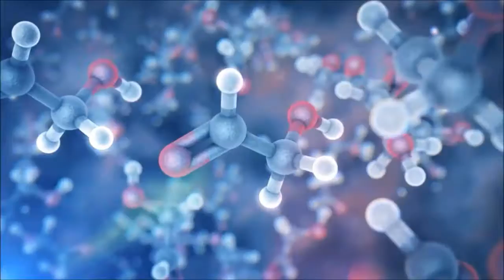Interview to Dr Neruda - A Message for Humanity 2/12 Multi subtitles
"El proceso Integral Soberano se centra en uno mismo —el individuo— en dirigir su propio Ser —la Esencia de la Vida— para expresarse en la Unidad y la Igualdad. Eso es todo. Si tú haces esto, entonces tú te estás liberando de las garras de la programación. Para algunos esto se puede hacer rápidamente, y para otros puede requerir una práctica más diligente".

"Le processus Souverain Intégral est concentré sur vous  —l’individu — dirigeant votre propre Soi  —l’Essence de Vie— à s’exprimer dans l’Unité et l’Égalité. C’est tout. Si vous faites cela, vous vous libérez de l’emprise de la programmation. Pour certains, cela peut être fait rapidement, et pour d’autres, il peut exiger la pratique la plus diligente."

"Il processo Sovrano Integrale è focalizzato su di sé —l’individuo— che indirizza il suo stesso Sé —l’Essenza Vitale— a esprimersi nell’Unità ed Eguaglianza. Tutto qui. Se lo fate, allora state uscendo dalla presa del programma. Qualcuno riesce a farlo velocemente, e altri hanno bisogno di una pratica più costante."

"O processo do Soberano Integral está concentrado em você —o indivíduo— conduzindo seu próprio Eu —a Essência da Vida— a se manifestar na Igualdade e Unidade. É isso. Se você fizer isto, estará se libertando do programa. Para alguns isto pode ser feito rapidamente, e para outros é necessário uma prática mais diligente."